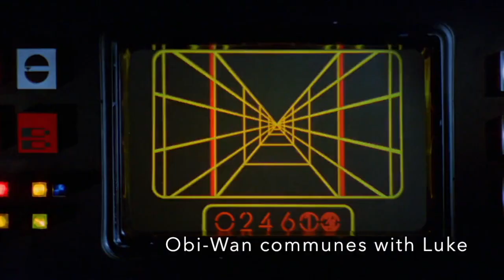"The Force Leitmotif" from Star Wars: A New Score